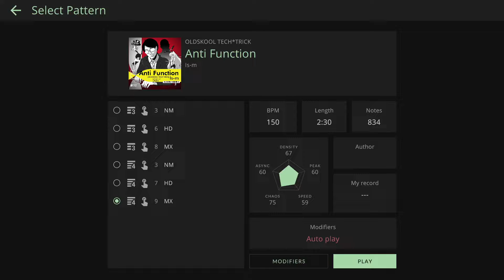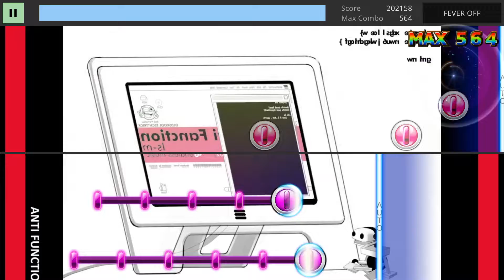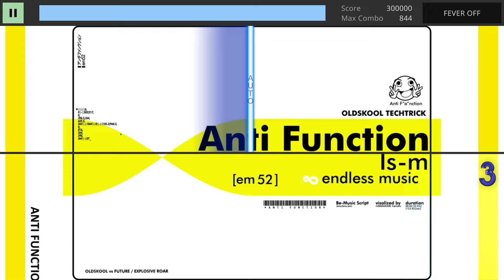TECHMANIA / Anti Function by Is-m (MX) 4L Pattern